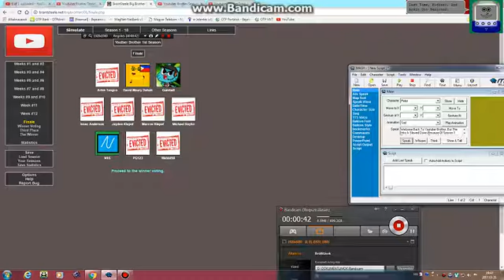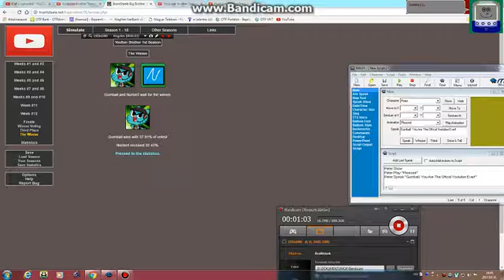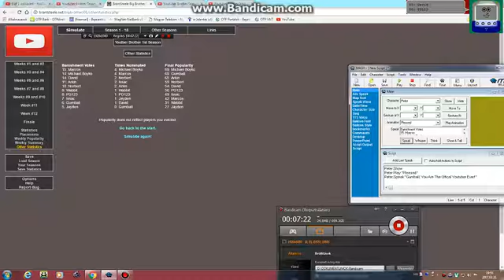Youtuber Brother Episode 4: Final 3! (THE END OF YOUTUBER BROTHER SEASON 1)